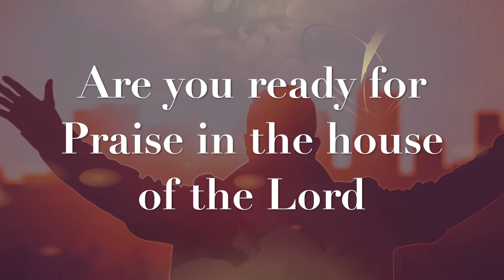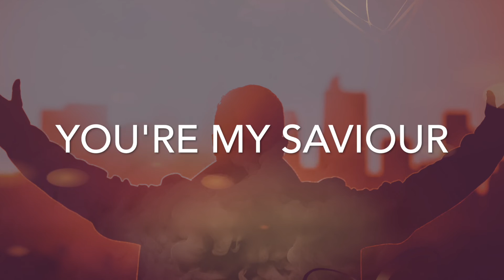High Praise Lyrics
UncleSaMaX Music

High Praise song taken from Love Album

After all you've done for me the only way to thank you is to give you praise. continue praising God even when things are not going well his the answer to all our needs.
Thank you for standing with me me dear listeners we're one in the Lord.
God bess you and keep watching out for my new songs as we praise God.